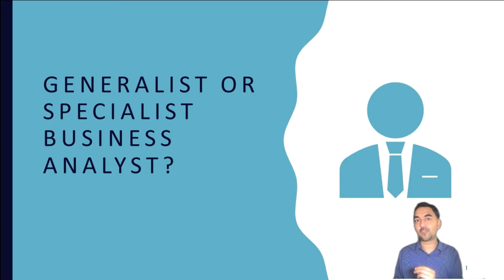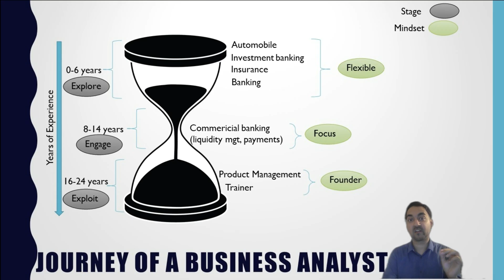Specialized or Generalized knowledge to succeed as a business analyst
To succeed as a business analyst should I have specialized domain knowledge or generalized domain knowledge.